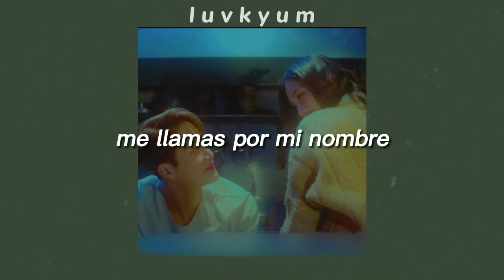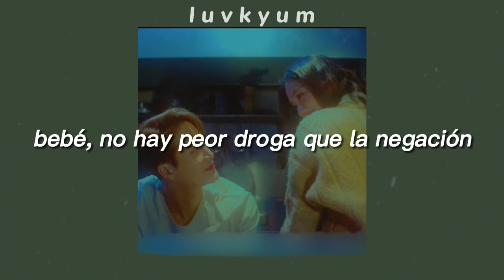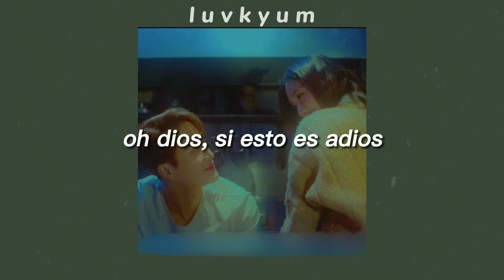❛Jackson Wang // LMLY (Leave me Loving you) [Sub español]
★彡
You don’t call me baby
You call me my name
But I keep on hoping
Nothing has changed
Yeah yeah

We keep on touching
But we don’t feel
Feels like you’re letting
Your hands off the wheel
Yeah

What if I just hold on for a while
Baby there’s no drug quite like denial
Oh my, if this is goodbye

Don’t leave me loving you
But whatever you do
If you tip toe out in the morning
I need a warning

If you don’t feel it too
If you’re out of this when I’m all in
Don’t leave me loving you, babe
Whatevеr you do, babe
Don’t leave mе loving you, babe
Ooh Babe

In purple and blue
Is there no getting
Closer to you
Yeah

Waking up strangers
California King
Reaching out for you
To bring you to me

Ooh, babe

A___A
|・ㅅ・|
|っ♡ｃ|
U￣￣U

jackson wang sub español
 jackson wang LMLY
jackson wang LMLY sub español
LMLY jackson wang easy lyrics
got7 jackson late late show LMLY
Leave me Loving you Jackson wang
Leave me Loving you sub español
LMLY sub español late late show
LMLY team wang Jackson Wang